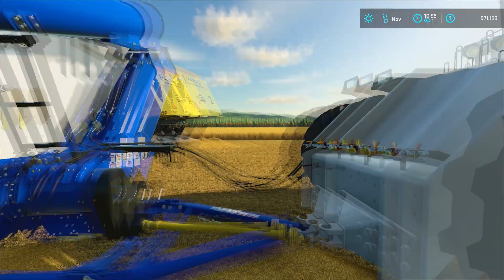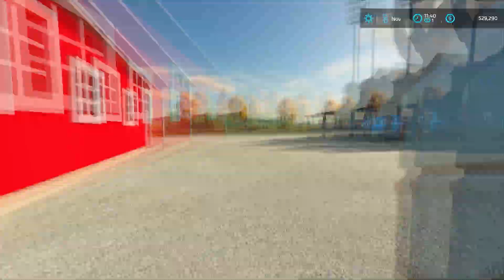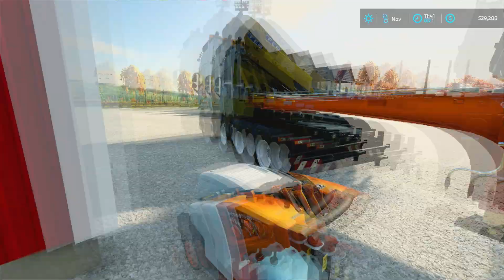FIRST WHEAT HARVEST with the NEW LIZARD TWIN SCREW | MEGA FARM Challenge #36 | Farming Simulator 22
Join me in the ultimate farming challenge in Farming Simulator 22! Building and managing a massive MEGA FARM and everything that comes with it, with the goal of building the biggest farm on the channel.